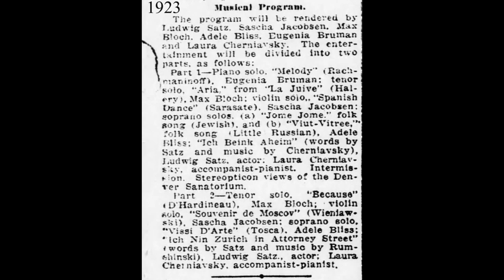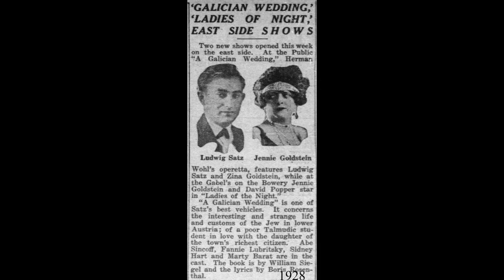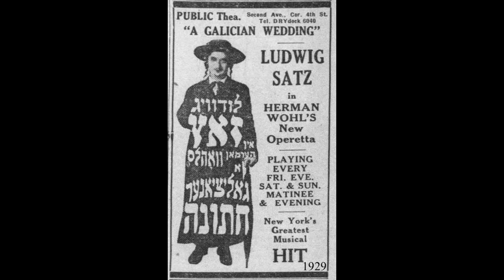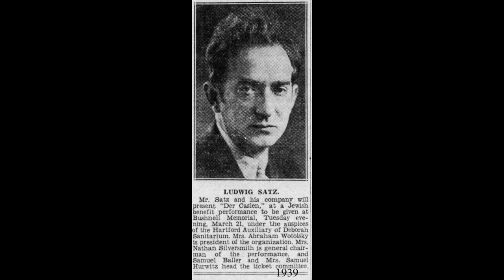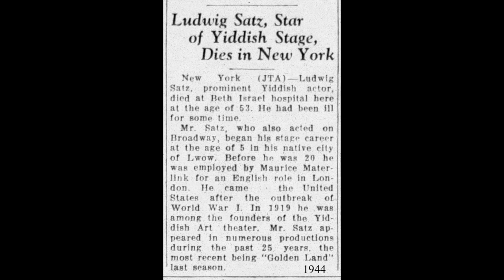YIDDISH THEATER: Ludwig Satz / Ich Benk a Heim (I long for my native town) pt 1 & 2 / Victor / 1922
איך בענק א היים  by Ludwig Satz and Joseph M. Rumshinsky, from the show “Der Rebin’s Nigen.”
Ludwig Satz was born February 18, 1891 (some sources say 1895), in Lemberg, Galicia (Lviv, Ukraine).  He began singing and acting at a very young age in local children’s choirs and theatrical performances around Galicia.  He was a part of several acting troupes in Przemysl, Lemberg, Budapest, and London.  It was in London in 1914 where Satz met and married the actress Lillie Feinman, the daughter of Siegmund and Dinah Feinman, who were both also Yiddish theater actors.

After briefly returning to Lemberg, Ludwig and Lillie moved to the United States in 1914, where Ludwig acted at many of the most prominent Yiddish theaters in New York and Philadelphia with some of the top names, including Jacob P. Adler, Maurice Schwartz, Jacob Ben-Ami, Molly Picon, and Celia Adler, his wife’s half-sister.  He also performed in English-language vaudeville theaters and on Broadway, most famously as Abe Potash in Potash and Perlmutter in 1926.  Satz wrote numerous Yiddish songs, made dozens of records and even acted in a few movies, including Der Meshugener (The Lunatic) and Zayn Vaybs Lubovnik (His Wife's Lover).  In addition, he toured extensively, performing in Yiddish plays and musicals in South America, England, France, Belgium, Poland, and Jerusalem.  Ludwig Satz died in New York City on August 31, 1944 and was survived by his widow, Lillie, and his three daughters Celia Werner, Mimi Schiff and Frances Satz.

[Ich Benk a Heim [ איך בענק א היים ] (I long for my native town) pt 1 & 2, Ludwig Satz, Victor 73488, recorded 8/30/22, matrix B 26850-2 and B 26851-2 (Satz-Rumshinsky)]